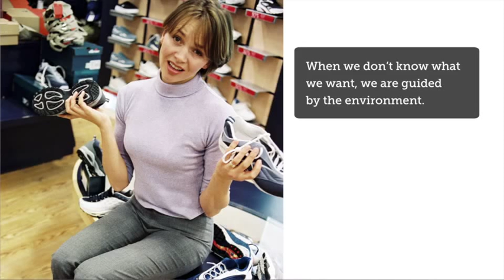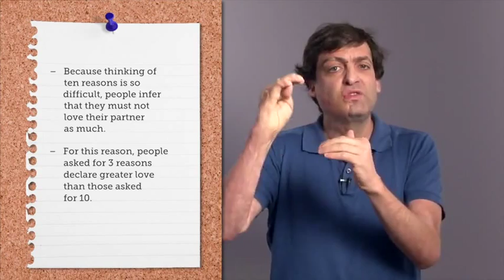teacher evaluations Student Ratings: better ratings from your students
teacher evaluations Student Ratings: Prof Dan Dan Ariely - how to get better ratings from your students

This is part of a lecture from Dan Ariely's course "Irrational Behaviour"
on how to get better ratings from students